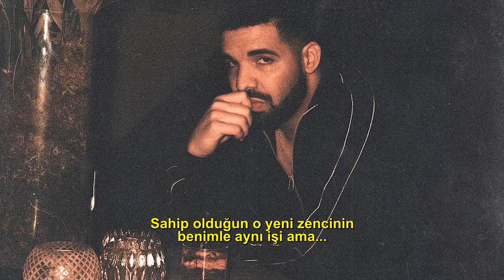Drake - Jaded (Türkçe Altyazılı)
Drake'in Jaded isimli parçasının Türkçe çevirisidir.